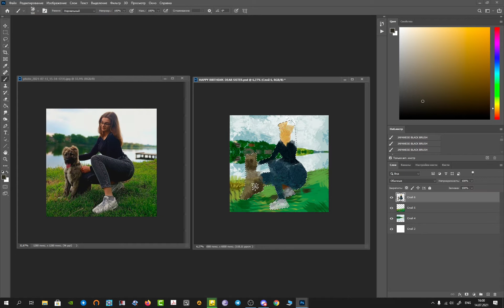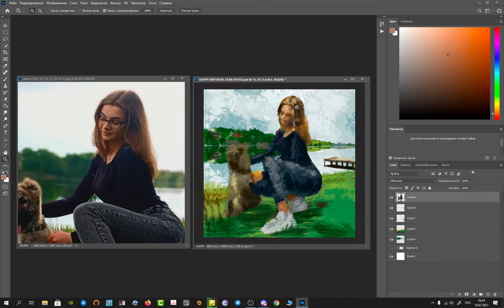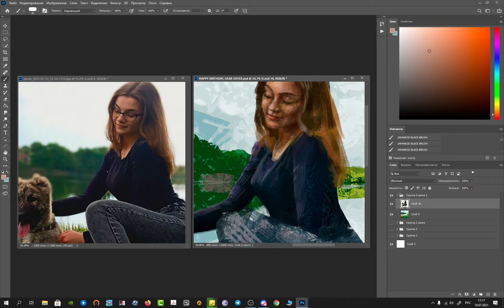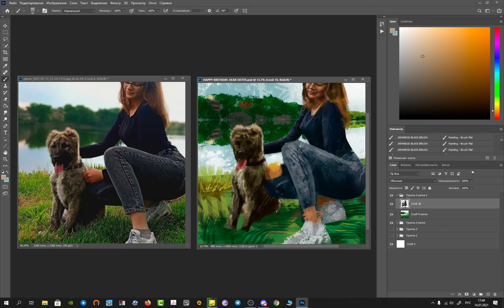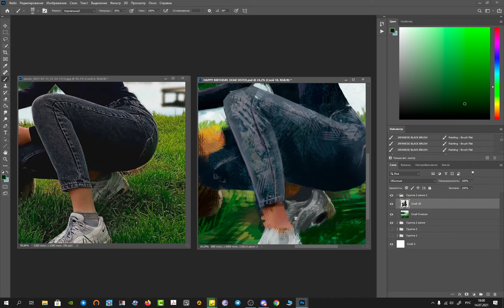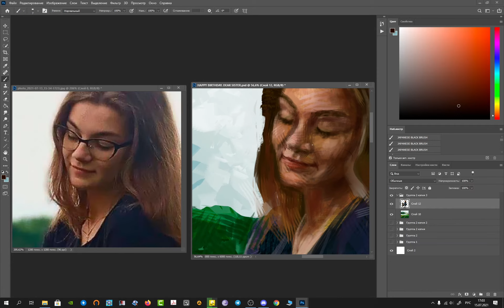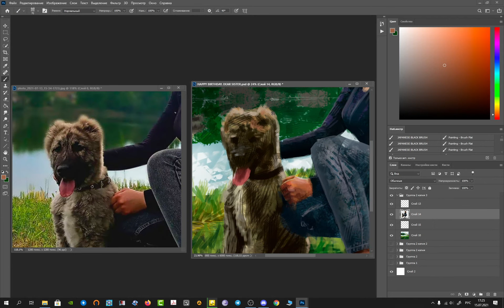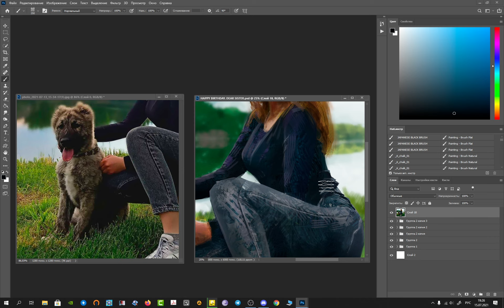PORTRAIT - HAPPY BIRTHDAY, DEAR SISTER! | FULL TIMELAPSE